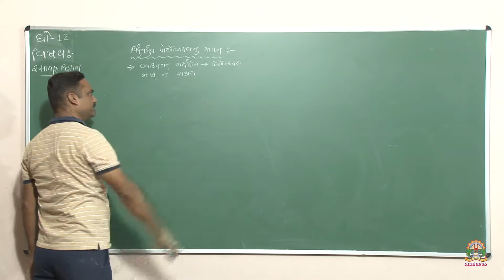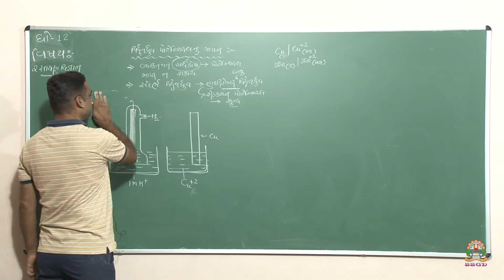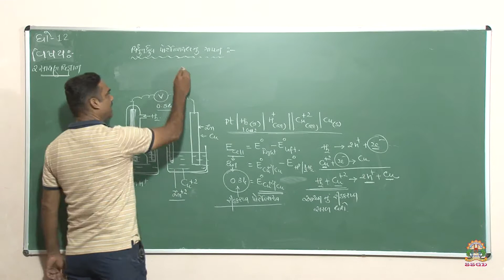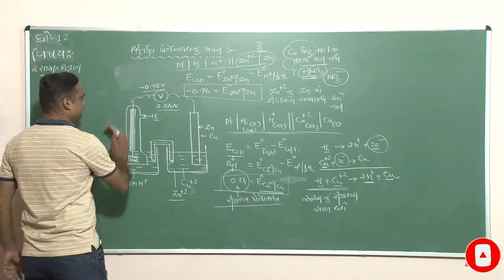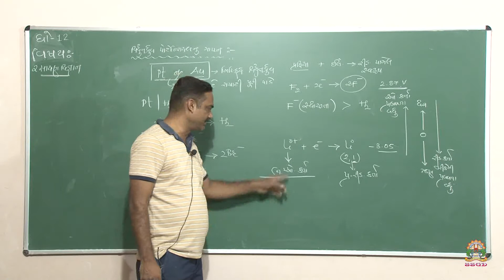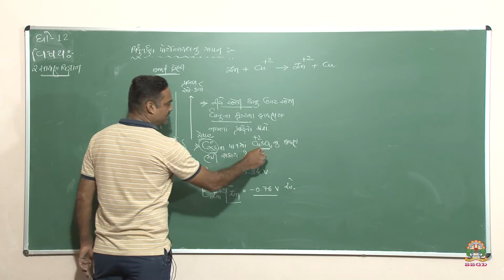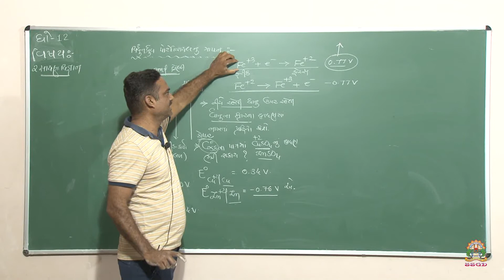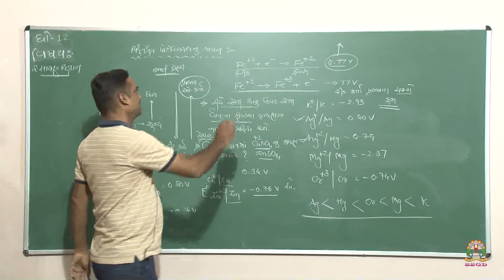12 Sci | Chemistry | વિદ્યુત રાસાયણ । Part - 2 16-6-20